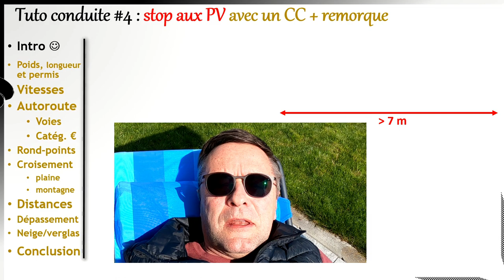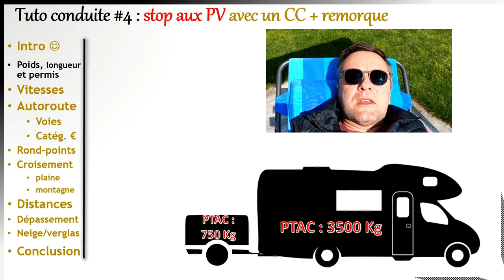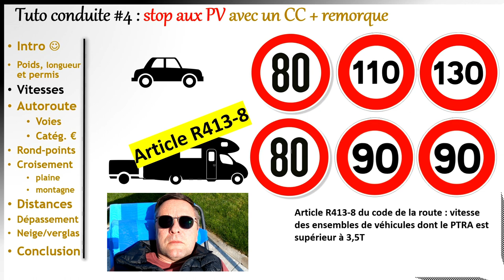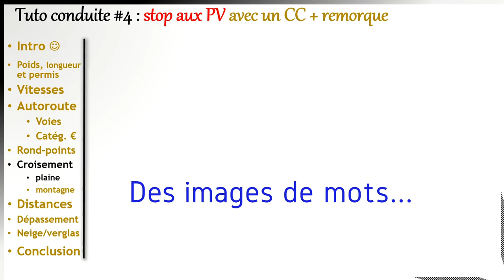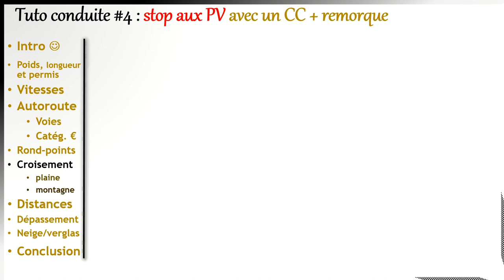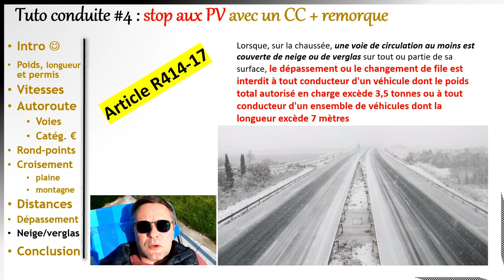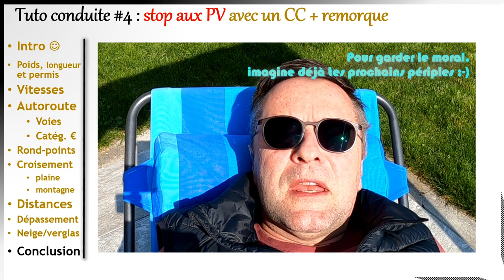Tuto conduite #4 Comment éviter les PV en camping-car ?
Cette vidéo propose une révision rapide du code de la route (version 2020) pour éviter de "ramasser" des PV...
Certaines règles sont inconnues, ignorées ou baffouées. Certains camping-cars attirent l'attention des forces de l'ordre et eux connaissent très bien le code de la route.
Alors une petite révision s'impose !